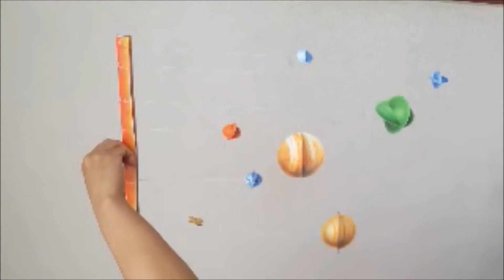Model of Solar System